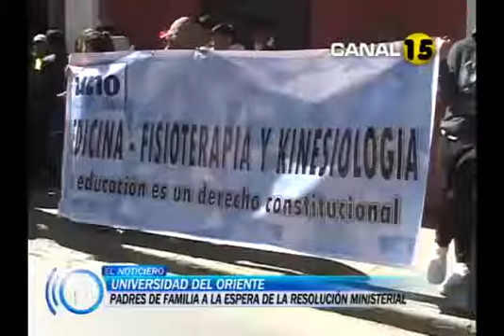Padres de familia de los estudiantes de la universidad UNO piden resolución ministerial